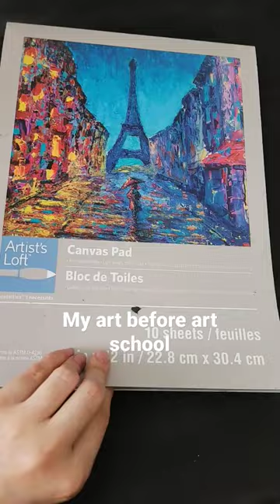my art before vs after art school